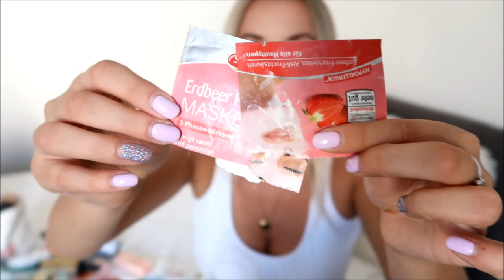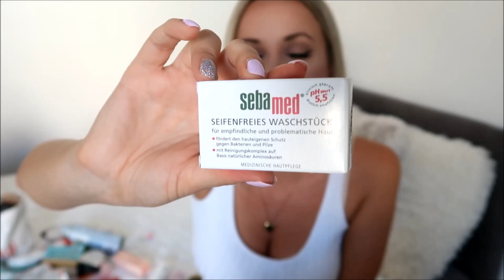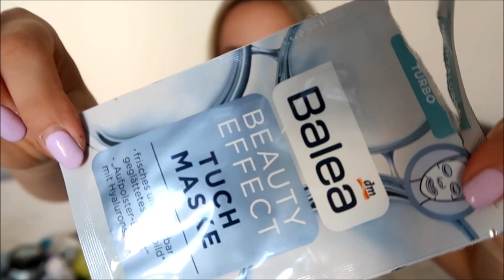Potrošeni proizvodi #2 🗑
potrošeniproiz